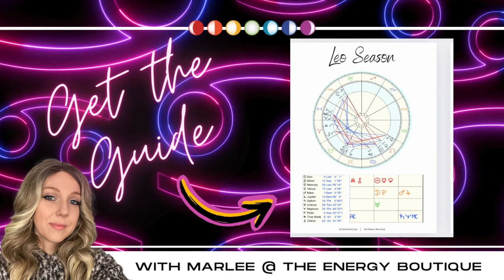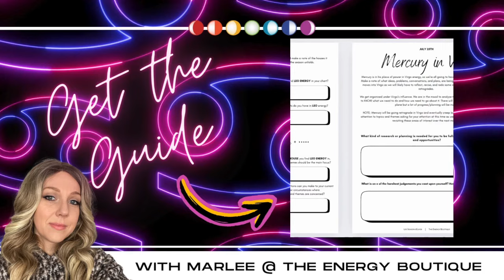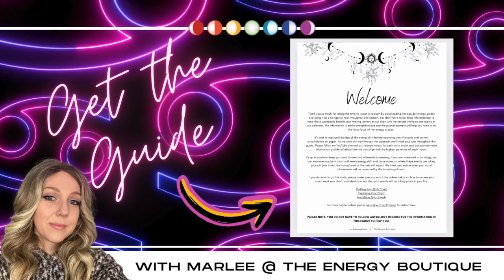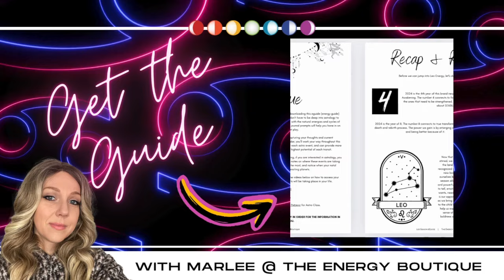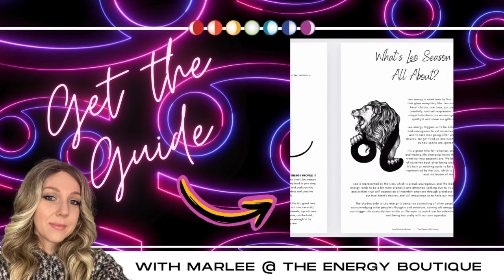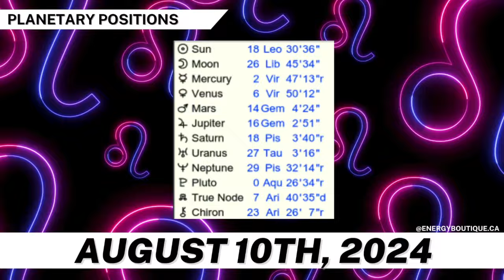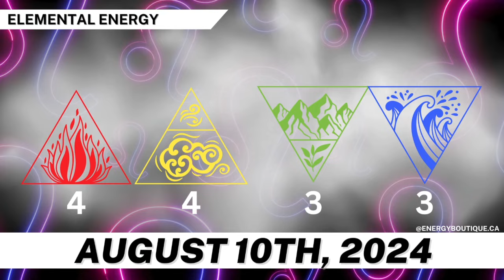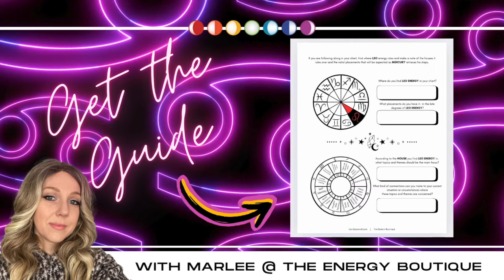ENERGY FORECAST: AUGUST 10, 2024